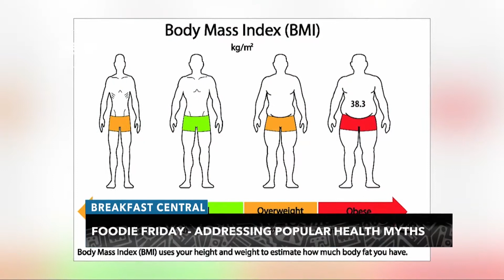Foodie Friday - What's a Healthy Diet? | Breakfast Central | News Central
Where are all the foodies? It's FoodieFriday on Breakfast Central.

What's the definition of a healthy diet?

Olisa talks nutrition and proper dieting with Oyetolani Olaoye, a clinical dietician.